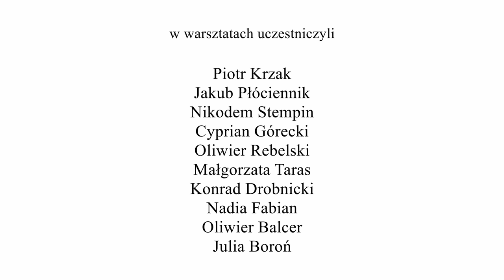Marian Lorenz - Historia ocalenia Ruth Pardess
Selekcja i montaż materiału: Piotr Piasta